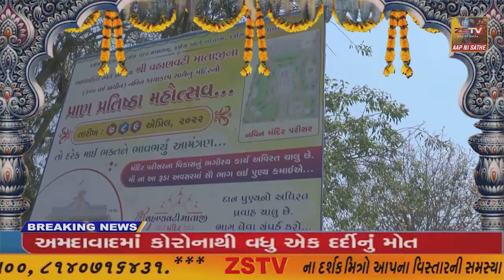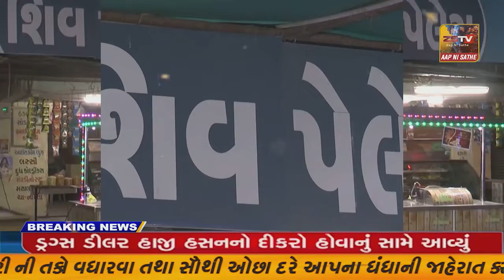જામનગર એસપીનો ચાર્જ પ્રેમસુખ ડેલુએ સંભાળ્યો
જામનગર એસપીનો ચાર્જ પ્રેમસુખ ડેલુએ સંભાળ્યો.જામનગર ઇન્ચાર્જ એસપી નીતેશ પાંડેય ચાર્જ પ્રેમસુખ ડેલુને સોંપ્યો હતો// ZSTVNEWS//.